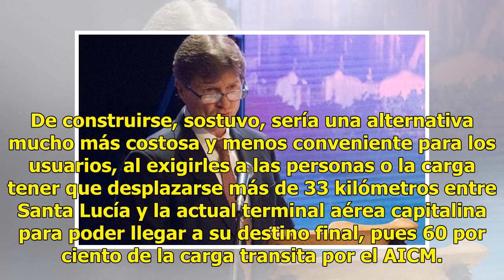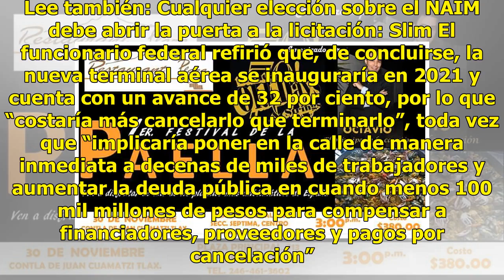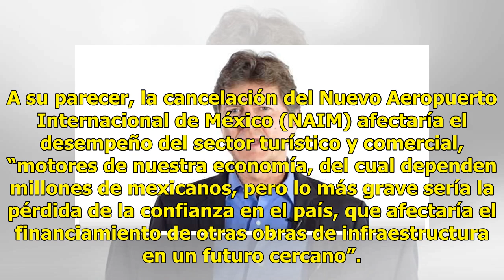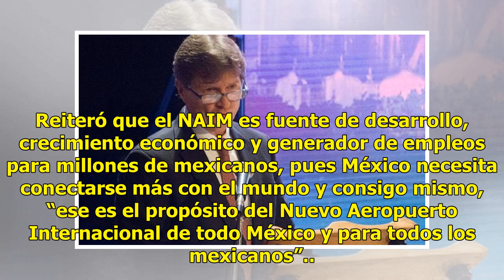Aeropuerto en Santa Lucía costaría más que el de Texcoco: Enrique de la Madrid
La propuesta de un aeropuerto internacional en la base militar de Santa Lucía sería mucho más costosa y menos conveniente para los usuarios que la terminal aérea que se construye en Texcoco, además de que sería más caro cancelar la obra actual que concluirla, aseguró el secretario de Turismo, Enriqu...